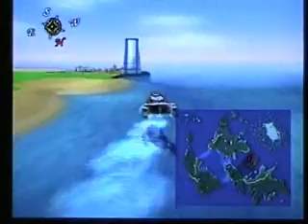Let's Play Tales of Symphonia part 86